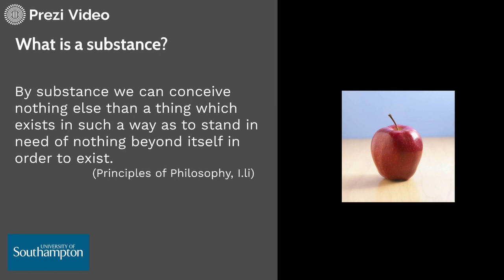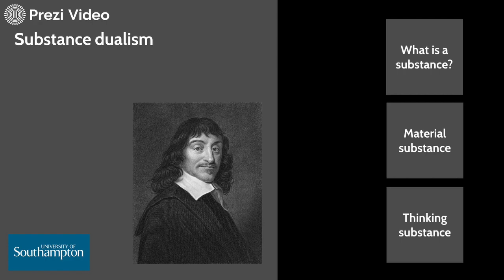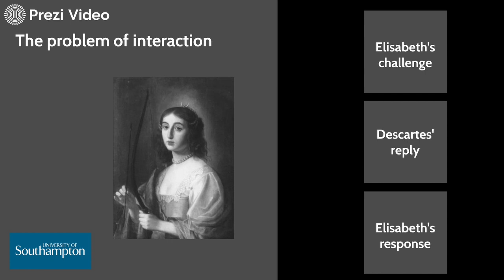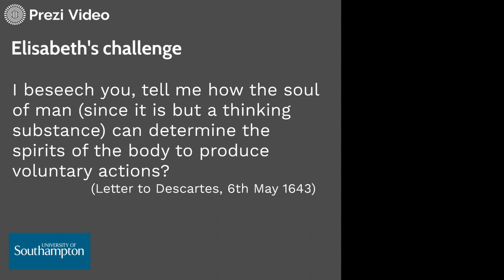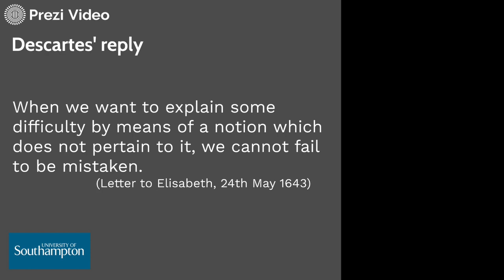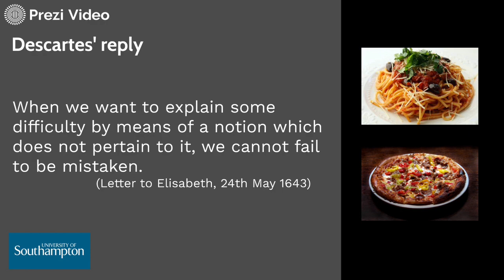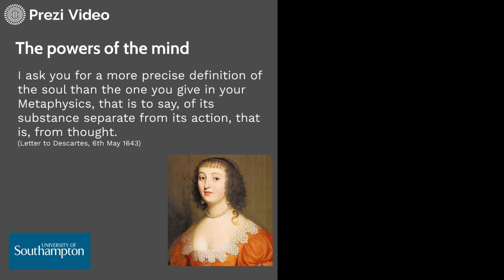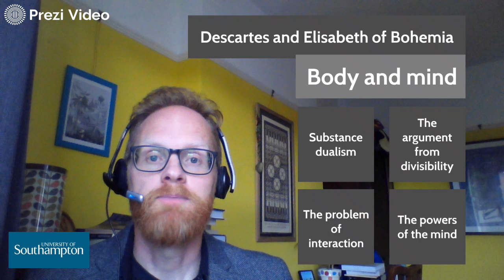Descartes vs Elisabeth of Bohemia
Dr Daniel Whiting delves into the history of philosophy and discusses a dispute between Descartes and Elizabeth of Bohemia.

Study questions:
1. Does Descartes' argument from divisibility support of substance dualism?
2. Do you agree that minds and bodies causally interact? If so, can you give your own examples of such interaction?
3. Is Descartes' response to Elisabeth's challenge to explain mind-body interaction satisfactory? If not, why not?
4. Is Elisabeth right to suggest that we need to distinguish what the mind *is* from what it *does*?
5. What is the most promising alternative to substance dualism?